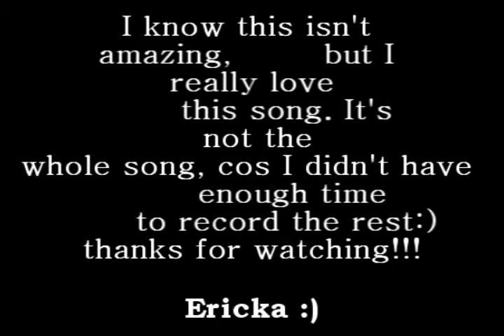Me Singing: Nas Ne Dogoniat